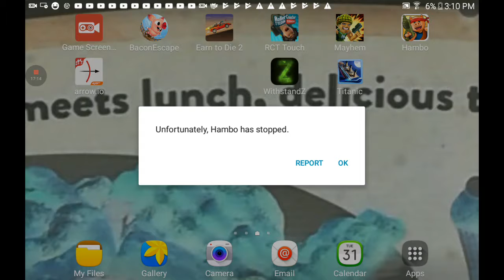What kind of pig goes to prison